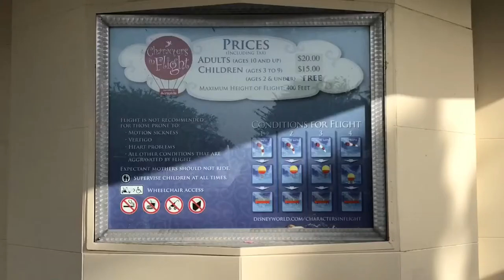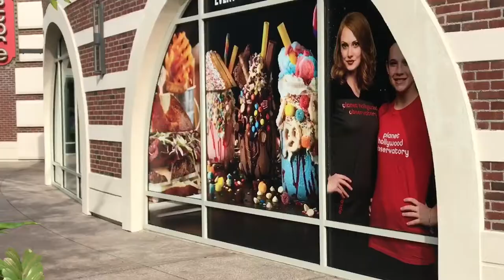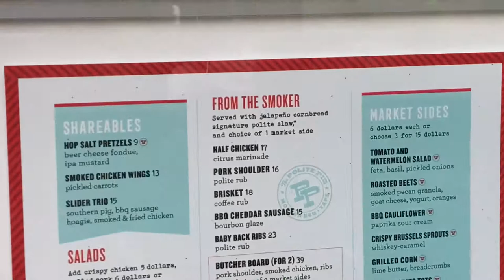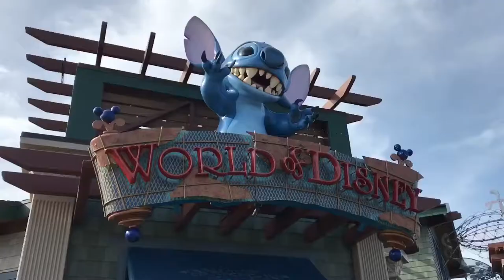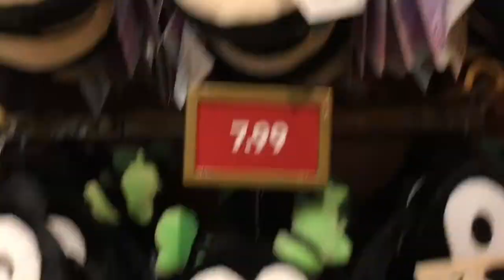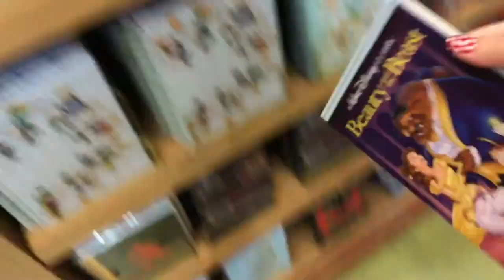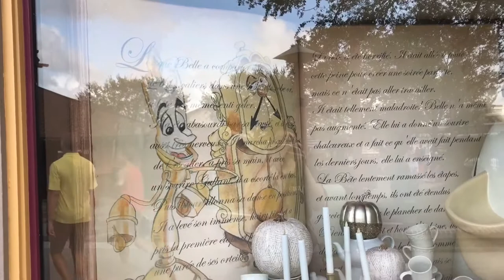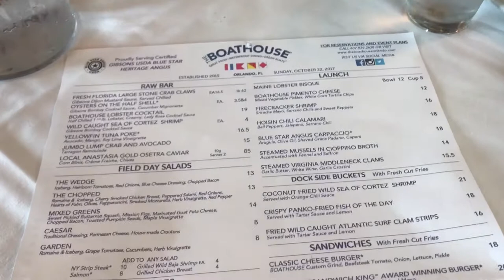Downtown Disney Springs Shopping in Orlando Florida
In today's vlog we wander around Disney Springs in Orlando Florida. I couldn't believe how big it was! There were so many cool things to explore and see. I wanted to buy everything I saw in the gift shops lol.

Facebook :Berger's Beauty and Nails @EverythingBerger

-Berger